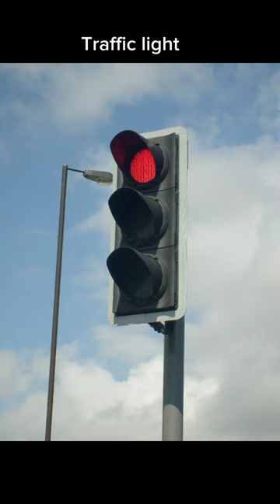Things that are bigger than you think